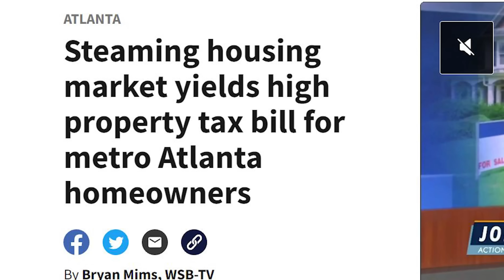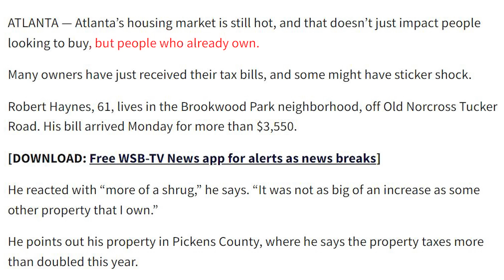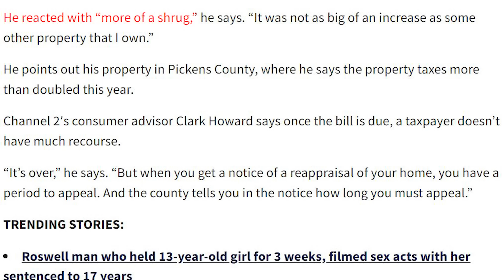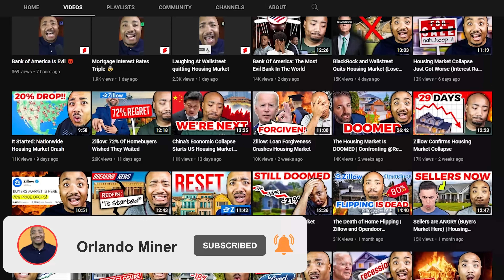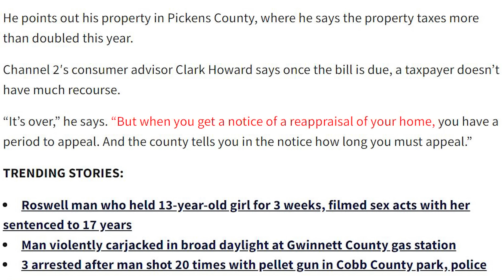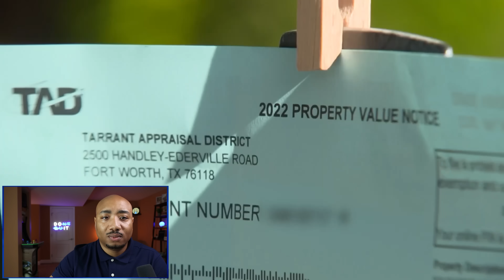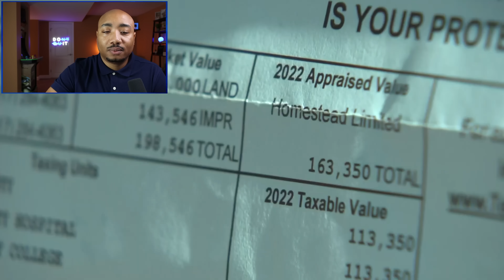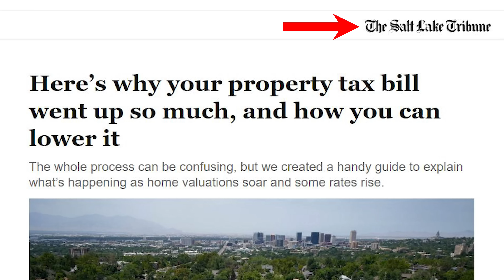Zillow: Foreclosure Wave Coming | Housing Market Update